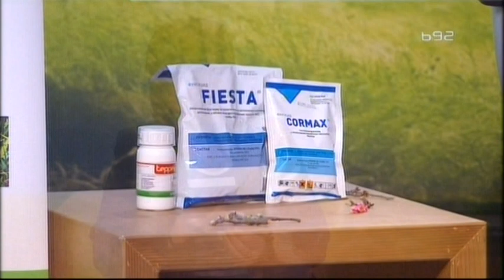Procvetala breskva sta sada raditi i cime prskati